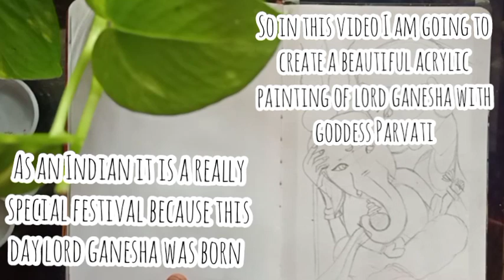Ganesh chaturthi special painting by Gaurav.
Hey there,👋👋
I am Gaurav,
First of all happy Ganesh chaturthi if you are watching it on 10 September 2021.
For Ganesh chaturthi I have created a very simple acrylic painting. I this painting I have make a very cute Ganesh ji and Goddess Parvati .

Material I used in this video:
Acrylic paints:
PIDILITE Fevicryl Acrylic Colours set- Sunflower Kit (10 Colours x 15 ml) DIY Paint, Rich Pigment, Non-Craking Acrylic Paint for Canvas, Wood, Leather, Earthenware, Metal

Paint brushes:
Flat brush:
Camel Paint Brush Series 67 - Flat Synthetic Gold, Set of 7

Round brushes:
Camel Paint Brush Series 66 - Round Synthetic Gold, Set of 7

Sketchbook :
MENORAH - A5 - Sketch Book for Artist - 180 GSM (100 Pages / 50 Sheets) - Artist Drawing Book - (21.0cm x 14.8cm) - Hard Case Bound - Completely Handmade - Portrait

Pallette :
Khyati Colour Mixing Palette - Big Flower - Pack of 3

Mobile holder:
SPYKART Flexible Lazy Hang Neck Phone Support, 360 Degree Rotation Flexible Multi-Function Mobile Phone Holder Support All Mobiles (Black)

Bye